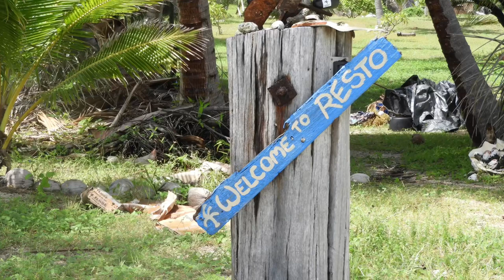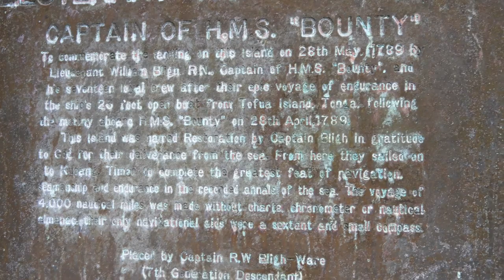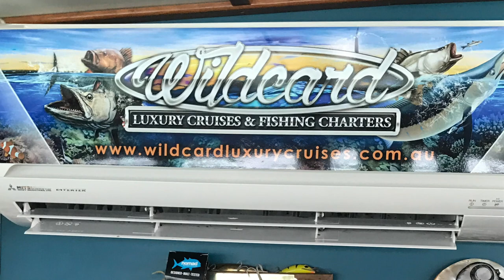Spanish Mackerel Trip of a lifetime @ Fishing & Travel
Nhulunbuy (Gove) to Cairns via Gulf of Carpentaria, Torres Straits, Ashmore Reef, Restoration Island, Cairns aboard Wildcard Luxury Charters. Spanish Mackerel fishing, barramundi fishing, coral trout spearing. Banana Prawns from Karumba trawlers on opening day. Beers at Joe’s Bar. Huge thanks to the Wildcard Family @ FISHING THE WILD, @ Fishing & Travel Adventures